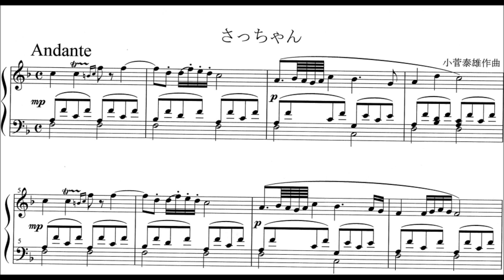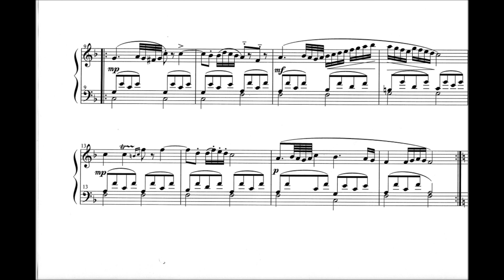さっちゃん―可憐なる小さき歌Part2より―.wmv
心に浮かんだ曲集に「可憐なる小さき歌」と名づけて、シンセサイザーで自主制作した「可憐なる小さき歌Part2」です。青年時代に作られた曲から最近の曲まで、聴く人の心情を重ね合わせてお聴き頂けれれば幸いです。